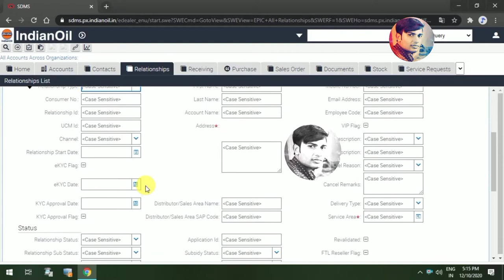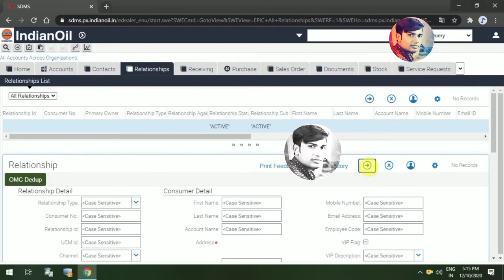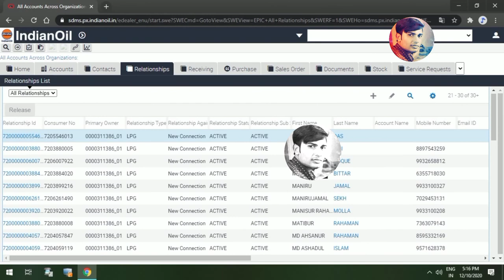Subsidy Kitna consumer ka Stop or hold hai sdms help